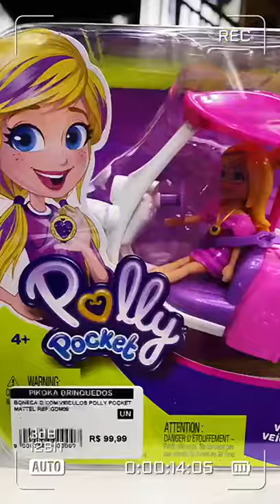Polly Pocket Limusine , Parque aquático , Casa dos sonhos da Polly - Qual é o Mais Lega??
Pikokinha apresenta alguns dos produtos Polly Pocket que estão disponíveis nas Lojas PIKOKA BRINQUEDOS.

Caso queira mais informações, entre em contato!

Bjs!!!